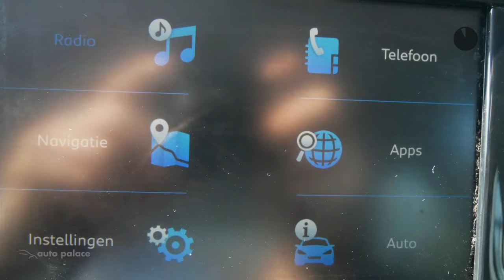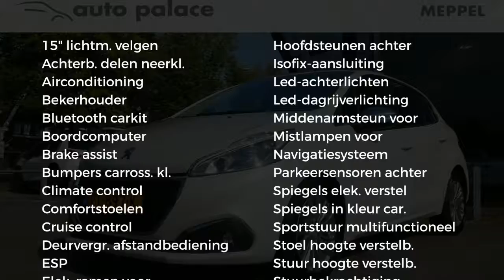Peugeot 208 1.6 BlueHDI 100pk 5D NAVI, CRUISE